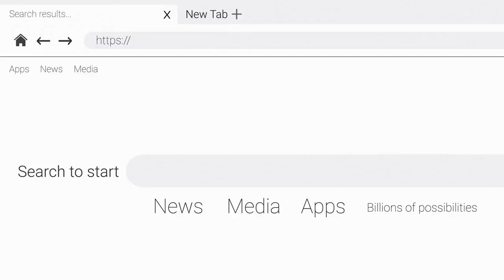5 Easy Ways to Make Money on Social Media!